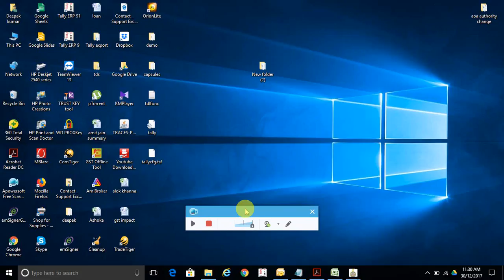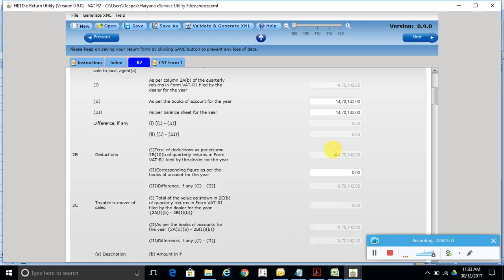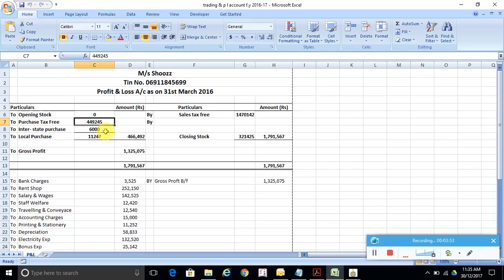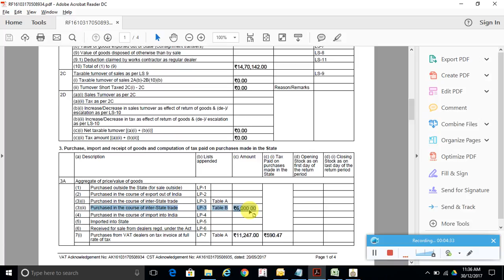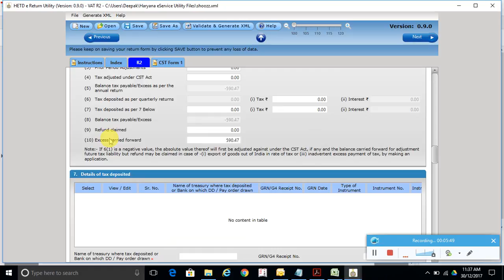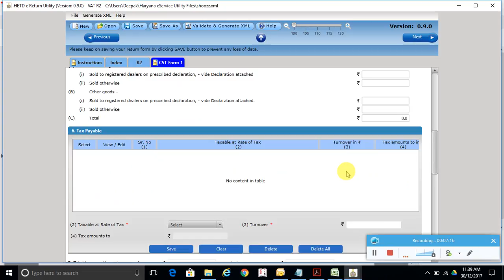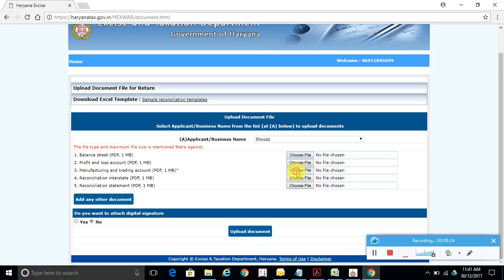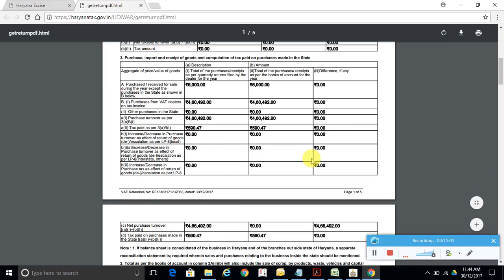HARYANA VAT R2 FILLING process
In this video will help the people to understand the procedure of FILLING HARYANA VAT R2

To file your return by us, kindly contact on this no. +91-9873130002

Services we are offer: -

• Tax compliance services (GST, e – Tds, Income tax, Property tax)
• Business process outsourcing
• Transaction advisory services
• Bank financing consultation
• Book- keeping
• Society Accounting
• ESI, PF
• Firm Registrations, FSSAI Registration, Trademark Registration
• MSME Registration
• Auditing
• Part time and full-time accounting services
• Digital signature
• Inventory auditing